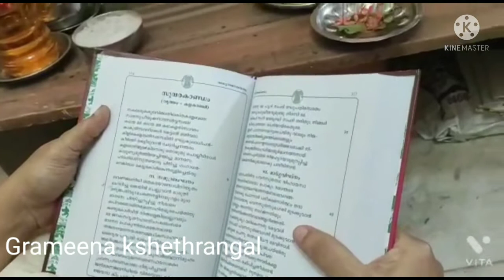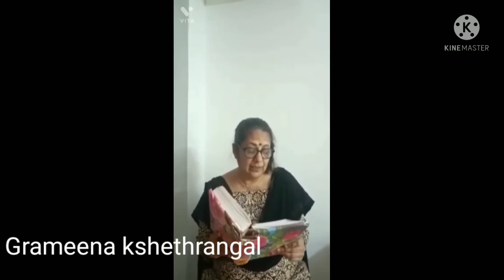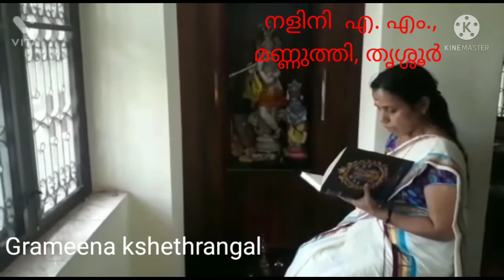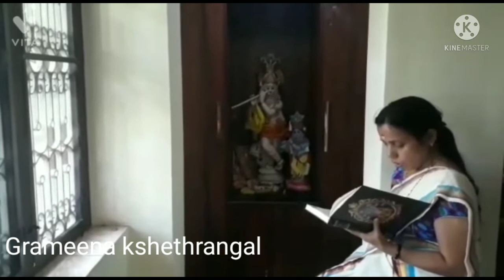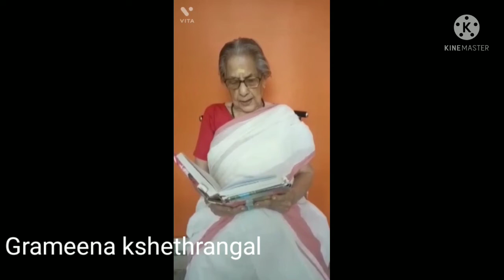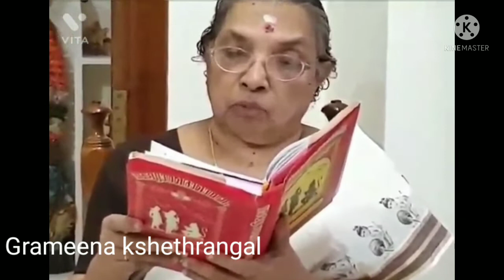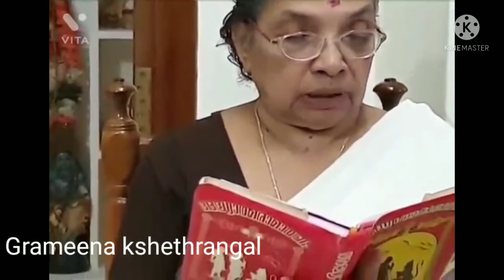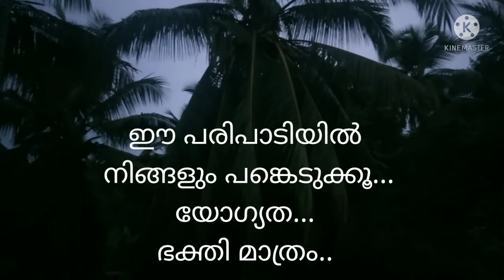Ramayana Parayana Parampara Part 17